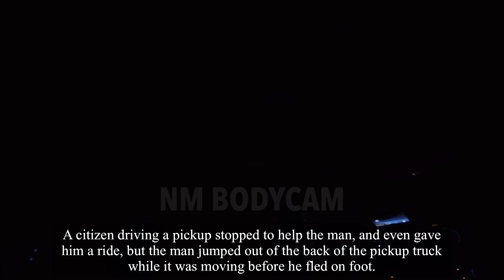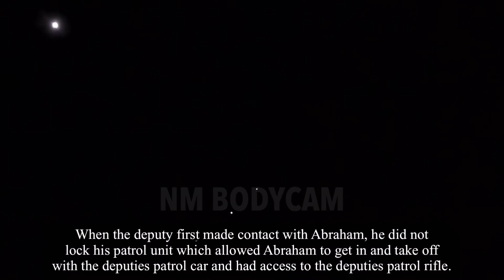The dangers of drugs! (watch till the end)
EDSA

Shocking Car Crash: Terrifying Recovery Story of a Drug-Impaired Driver"